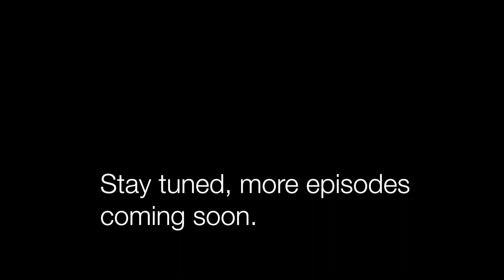anarchy server but i die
everything goes well until i die

ip for server:

purity-vanilla.xyz